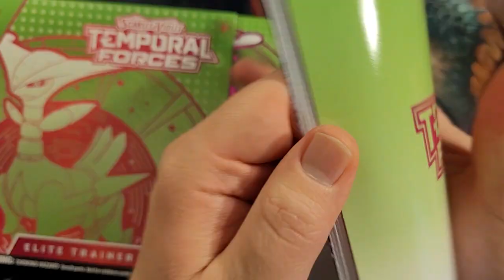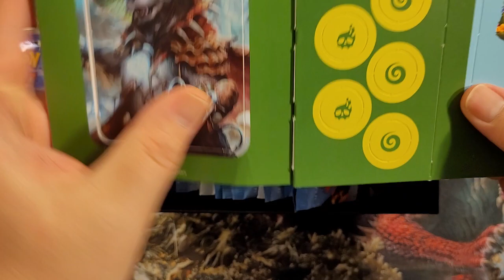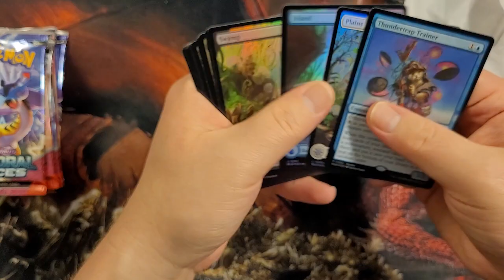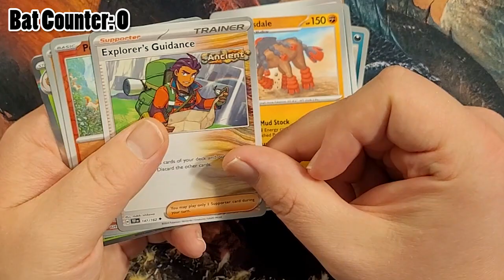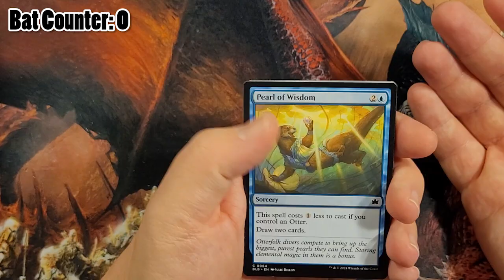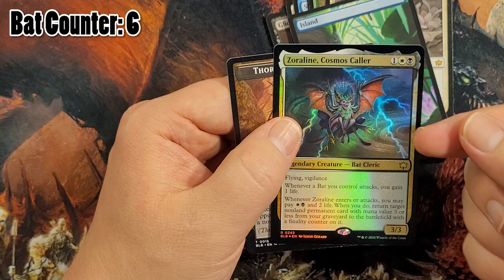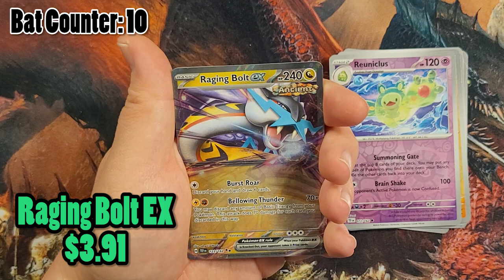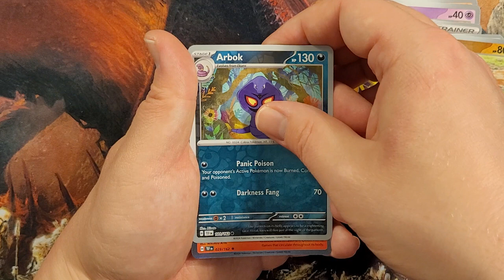MTG VS POKEMON! Which Has Better Value?! ROUND 2! | Magic the gathering | Pokemon TCG | Bloomburrow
Today I'm pitting Magic the gathering Bloomburrow against Pokémon TCG Temporal Forces in this versus battle to see which has better value. Hope my pulls are good!

Dice & Dinosaurs Mankylosaurus D&D Dungeons And Dragons dnd diceanddinosaurs mtg magic the gathering wizards of the coast wotc critical role hasbro wizards of the coast wizards dnd hasbro critical role campaign 3 dnd the legend of vox machina update response leak beginners guide to dnd how to play campaign ttrpg tabletop card game DnD Tiktok 5th edition tips response leak twitter DM GM Ixalan pokemon charizard cavern of souls opening box bundle elite trainer box alt art charizard charizard ex full art charizard roaming throne ojer taq token tripler commander edh cedh price history worth tribe karlov merfolk vampires pirates value raging bolt pulls iron leaves three tree city zoraline commander lumras maha bloomburrow

Apparently putting buzz words in your description is something that helps Youtube categorize and show your video to more users. Full disclosure this is something I saw on @DnDShorts channel and have heard from others in the past. So that is why I did that.